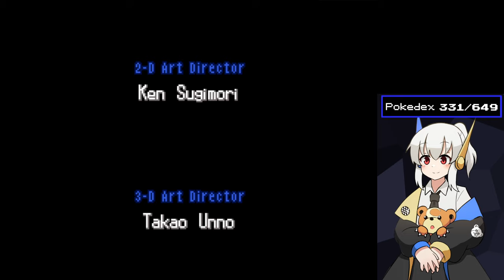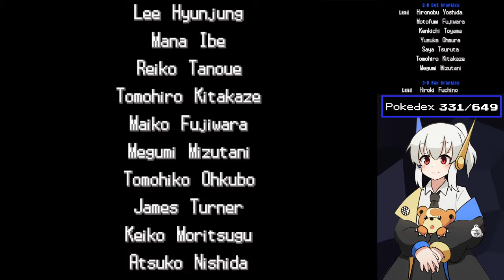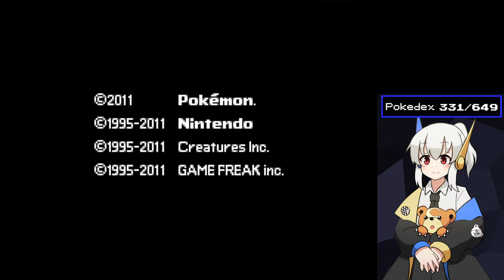Pokemon BlazeBlack | 100% National Dex Playthrough | PART 13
Can I finish the main story of this difficult mod?